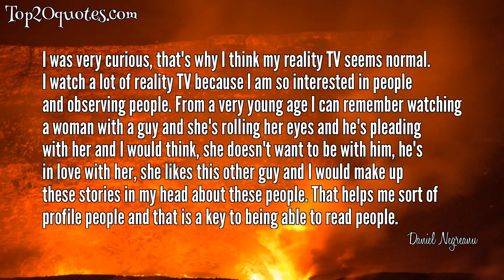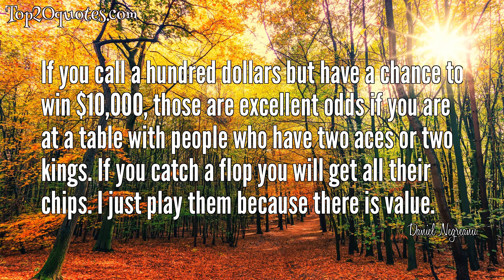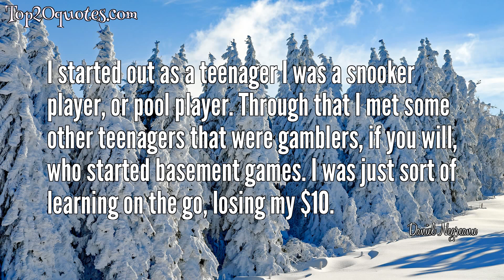🌊 Top 18 Quotes of Daniel Negreanu - Professional Poker Player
Top 18 Quotes of Daniel Negreanu:
 ✲ The majority of players are looking for reasons to fold. I am looking for reasons to play.
 ✲ Too many players focus on physical tells. For both online and live games, you should be focusing more on betting patterns and histories. The ability to figure out your opponent's hand based on his betting pattern is a crucial skill.
 ✲ When you're playing cards you can't constantly think about what the money costs you in the real world. You can't be constantly concerned about that if you want to be successful.
 ✲ I prefer being able to see my opponent. It is just different for me; I didn't grow up with the internet age really.
 ✲ I was very curious, that's why I think my reality TV seems normal. I watch a lot of reality TV because I am so interested in people and observing people. From a very young age I can remember watching a woman with a guy and she's rolling her eyes and he's pleading with her and I would think, she doesn't want to be with him, he's in love with her, she likes this other guy and I would make up these stories in my head about these people. That helps me sort of profile people and that is a key to being able to read people.
 ✲ I need some money. You got any money?
 ✲ I've seen so many thousands of hands that I am just going to be right more often than most people.
 ✲ If you call a hundred dollars but have a chance to win $10,000, those are excellent odds if you are at a table with people who have two aces or two kings. If you catch a flop you will get all their chips. I just play them because there is value.
 ✲ The thing that can get confusing is you think, is this guy really a good player or does he just seem that way based on the way that they are playing. That takes longer to figure out, if they really are a good player or they just seem like one [bad].
 ✲ If I haven't played with a player before and I don't know anything about them, the more they tell me about themselves, the better I will be able to judge how they think and how they play.
 ✲ I think Donald Trump is a complete and utter buffoon and a cancer to our society.
 ✲ Playing people and position post-flop are definitely my strengths. When I get into a hand, I'm aggressive but I'm also paying attention to my opponent's betting patterns.
 ✲ Donald Trump doesn't have significant tells when he's lying because truth and lies to him are kind of homogenized. He's such a pro at it that you don't see a lot of divergence in his body language when he's lying or telling the truth. It's just constant bulls**t. He's probably a very good bluffer.
 ✲ I started out as a teenager I was a snooker player, or pool player. Through that I met some other teenagers that were gamblers, if you will, who started basement games. I was just sort of learning on the go, losing my $10.
 ✲ In America everyone plays bang ball, eight ball, nine ball, that kind of stupid crap, but in Canada and Europe they play snooker which is a much more skillful game and I enjoy that. I play pool now with friends, if we go to a bar we will play, but I am nowhere near as good as I once was.
 ✲ Trump is clearly very loose and very aggressive. He's a loose, aggressive wild man. He's hard to prepare for because he's a lunatic.
 ✲ Trump is loose and obvious with his facial expressions. You could watch Donald Trump in a debate and not hear any of the words and you'll still get a sense for when he's pleased, when he's angry and when he's not.
 ✲ I post probably 5 to 10 times a day in my forum. I have a forum directly related to my blog where I will write my blog and people will disagree with me and call me an idiot so then I will say this is why I wrote that and blah, blah, blah. I spend a lot of time online.
🖎 Author: Daniel Negreanu
♛ Career: Professional Poker Player
📅 Life: b. July 26, 1974